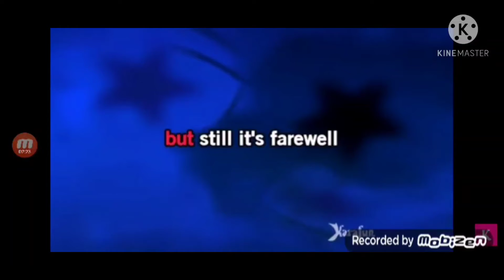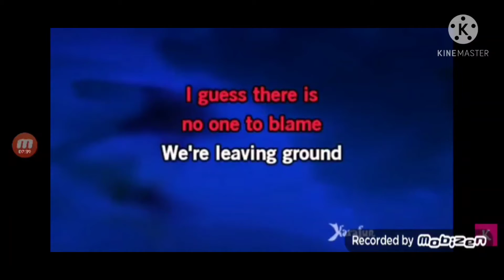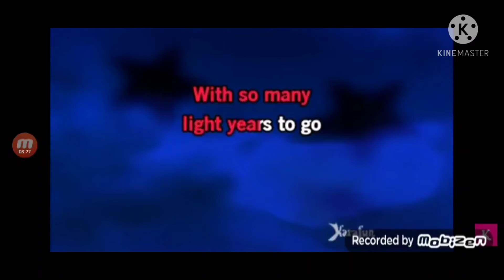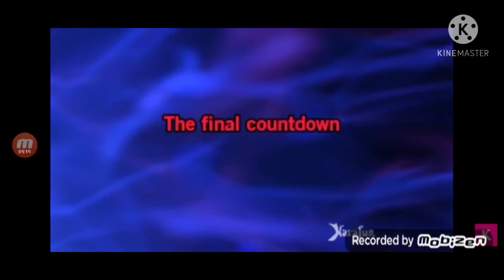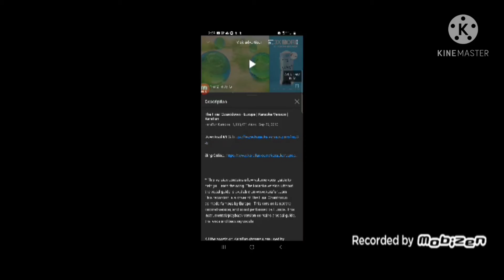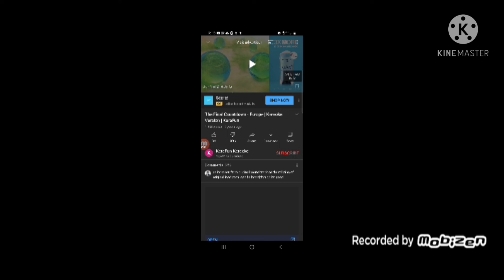Director Sings The Final Countdown